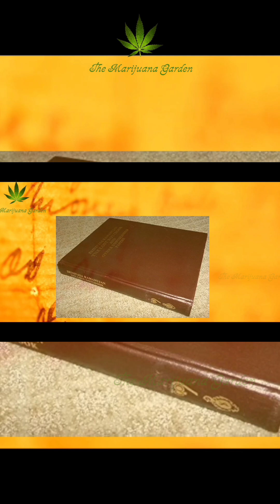The Untold Story of Ramanujan: Secrets of His Lost Notebook (Mystery Solved?) | Hidden Truths!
Life of Ramanujan and his mysterious lost notebook

Title: "The Lost Notebook of Ramanujan – A Mathematical Mystery Finally Solved?"
"In 1976, a dusty, forgotten notebook was discovered in a Cambridge library. Inside were pages filled with bizarre equations—formulas so advanced, nobody knew where they came from. This wasn’t just any notebook… it belonged to one of the greatest mathematical geniuses in history—Srinivasa Ramanujan."
"Born in 1887 in rural India, Ramanujan had no formal training in mathematics. Yet, he saw numbers in ways nobody else could—dreaming of theorems, scribbling formulas like a man possessed."
"His work was so revolutionary that even the legendary mathematician G.H. Hardy called him a ‘natural genius.’ But here’s the twist—Ramanujan claimed his knowledge came from visions of a Hindu goddess!"
"Before his tragic death at just 32, Ramanujan left behind thousands of unpublished equations. Many were lost… until that fateful discovery decades later."
"The ‘Lost Notebook’ contained formulas on mock theta functions—ideas so ahead of their time that mathematicians are STILL unraveling their secrets today."
"Some of these equations are now helping us understand black holes and quantum physics!"
"Was Ramanujan a prophet of numbers? A man who saw beyond our reality? Or just a misunderstood genius? One thing’s certain—his lost notebook proves that even decades later, the world hasn’t caught up to his mind."
"What do YOU think? Could there be more hidden mathematical treasures waiting to be found?